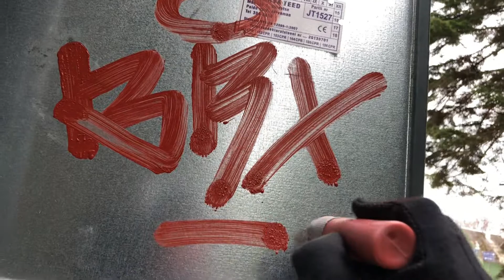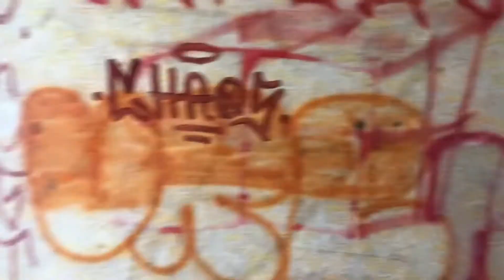Graffiti Tagging #3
Tagging with homemade graffiti mop part #3